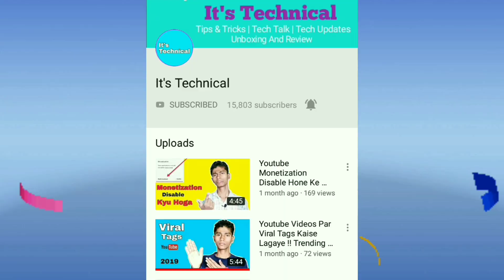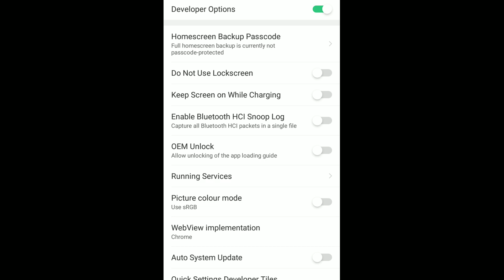What is Developer Mode Android - Hidden Feature Hang Problem Solve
Hello Dosto Swagat hai aap ka It's Technical Me dosto bahot log ka mobile hang karta hai aur bahot gussa aata hai agar mobile hang huwa to.. Dosto aaj ke is video me batane wala hu apne mobile ko hang hone se kaise bachaye aap developer ka naam suna hi hoga usi developer ke zariye mai mobile hang problem solve karne wala trick bataya hu is video me...
Mujhe Umeed hai aap ko ye Video pasand aayega...

Hi...
i am Nabi_Karim Wallcome to It's Technical
Social Links⤵️

About : It's Technical is a YouTube Channel, where you will find technology videos in Hindi, New Video is Posted Everyday...